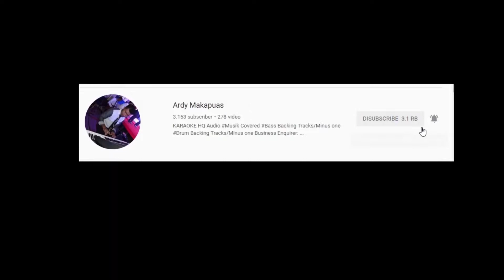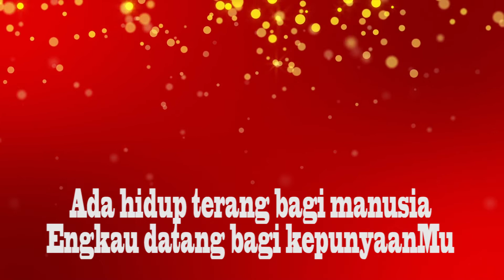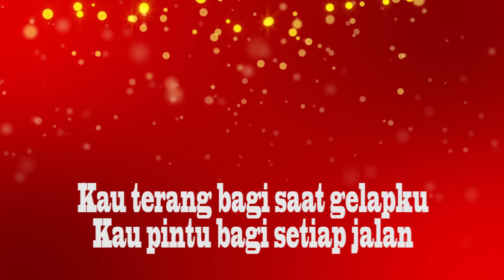Grezia Epiphania - Firman Jadi Manusia - Female ( KARAOKE HQ Audio )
Lagu karaoke selanjutnya berdasarkan hasil vote:  Kupercaya Janjimu & Sampai Akhir Hidupku -Cover